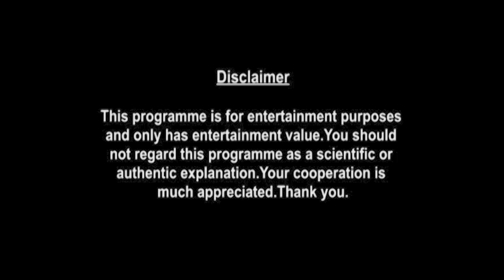Taurus Weekly Horoscopes Video For 30th August 2021 - Hindi | Preview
weekly-horoscope/

shop/astrology-services/whats-my-moon-sign/

▶ About Prakash Astrologer:

Here is your 30th August Weekly Horoscope. In this video we will be covering your